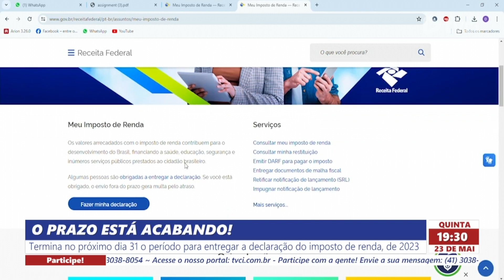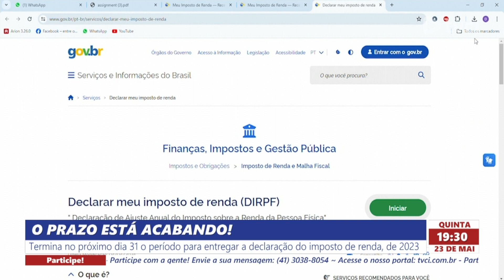O PRAZO ESTÁ ACABANDO!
Termina no próximo dia 31 o período para entregar a declaração do imposto de renda, de 2023